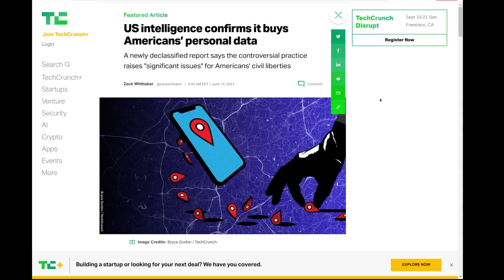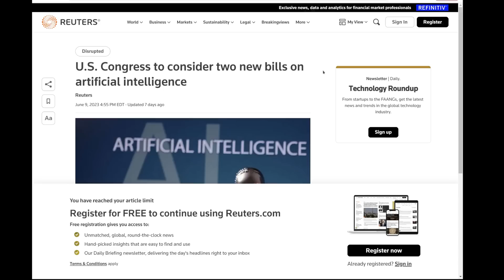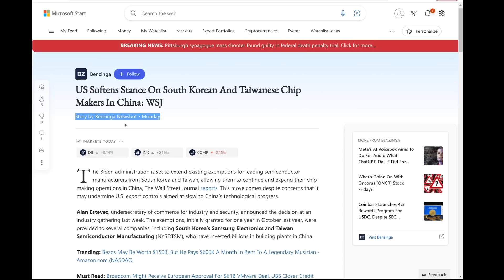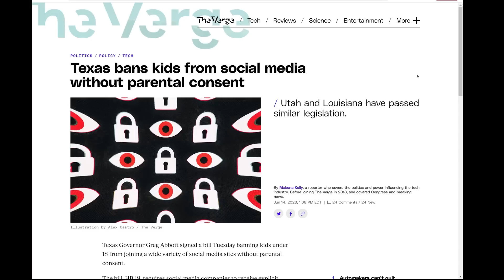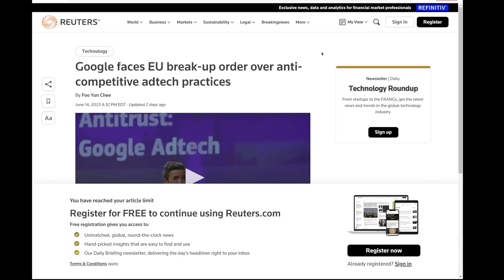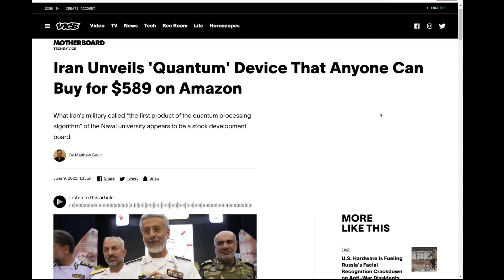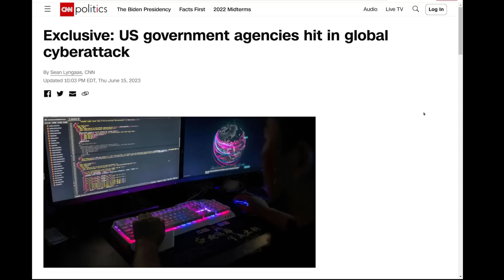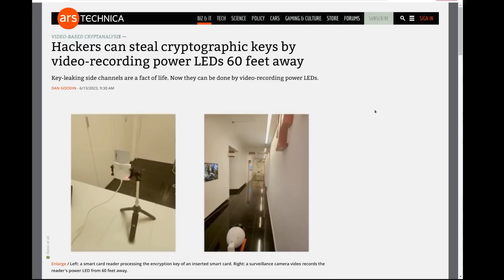The Level1 Show June 20 2023: Patently Bad Ideas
0:00 - Intro
1:07 - US intelligence confirms it buys Americans’ personal data
2:54 - Feds tell automakers not to comply with Mass. “right to repair” law
4:42 - U.S. Congress to consider two new bills on artificial intelligence
6:02 - First look: Hawley-Blumenthal bill denies Section 230 protection for AI
6:39 - US judge temporarily blocks Microsoft acquisition of Activision
7:50 - Senators reintroduce bipartisan bill that blocks TikTok from exporting data to China
8:48 - US Patent Office Proposes Rule To Make It Much Harder To Kill Bad Patents
10:10 - US Softens Stance On South Korean And Taiwanese Chip Makers In China
12:41 - Comcast complains to FCC that listing all of its monthly fees is too hard
14:25 - Texas bans kids from social media without parental consent
15:17 - NYC establishes first minimum wage for food delivery workers
16:21 - Ohio Senate moves to criminalize secretly tracking people with Air Tags, similar apps, devices
17:26 - E.U. Parliament approves landmark AI Act, challenging tech giants’ power
19:10 - OpenAI, DeepMind will open up models to UK government
19:48 - Google faces EU break-up order over anti-competitive adtech practices
21:04 - China plans new rules to regulate file sharing services like Airdrop and Bluetooth
22:07 - 2 men who helped run popular pirating website Megaupload sentenced to prison in New Zealand
23:16 - Iran Unveils 'Quantum' Device That Anyone Can Buy for $589 on Amazon
24:35 - A Tale of Unwanted Disruption: My Week Without Amazon
27:13 - Mandiant says China-backed hackers exploited Barracuda zero-day to spy on governments
28:00 - US government hit in global cyberattack
28:13 - MOVEit hack: Media watchdog Ofcom latest victim of mass hack
28:56 - Ex-Samsung Electronics executive accused of stealing secrets for China chip factory
30:03 - Edge sends images you view online to Microsoft, here is how to disable that
31:30 - Nvidia’s AI software tricked into leaking data
32:29 - Hackers can steal cryptographic keys by video-recording power LEDs 60 feet away

Check us out online at the following places!